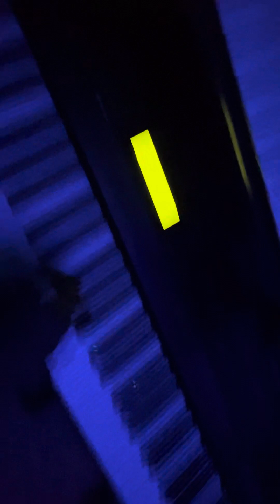Messing again 4